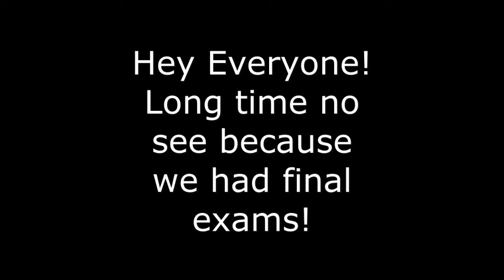Funky Friday Boss Battle Update! (Roblox)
Funky Friday has updated after a long time but this one is massive!
Also, I haven't been uploading lately cause of final exams!